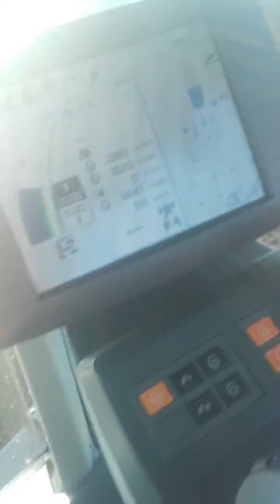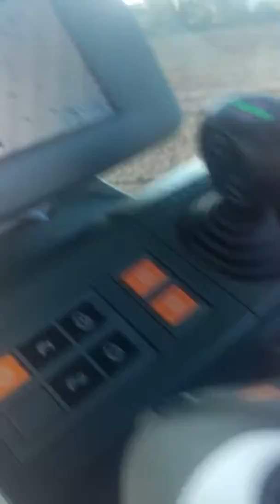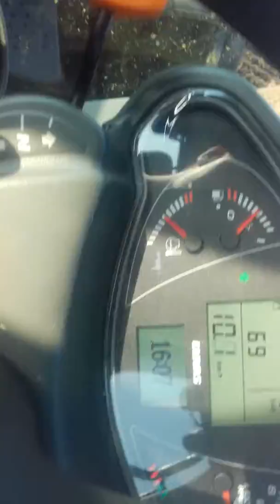Class arion 650